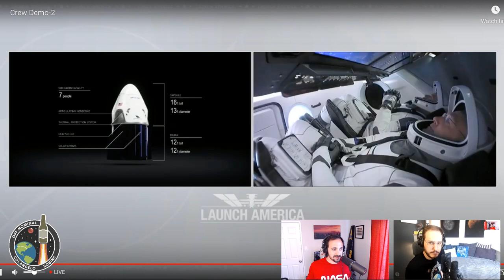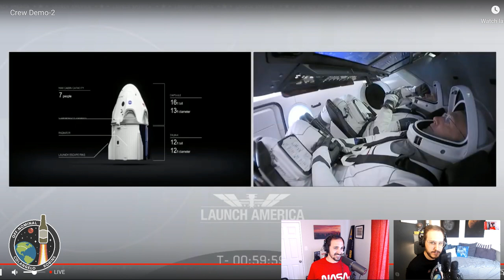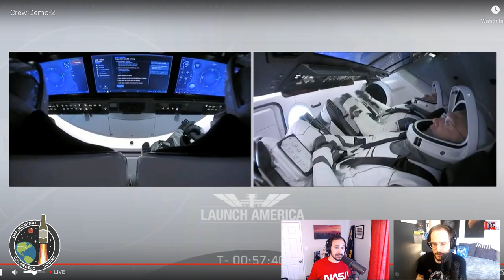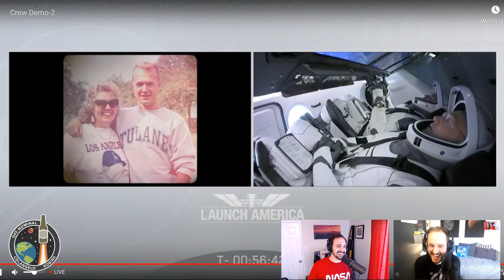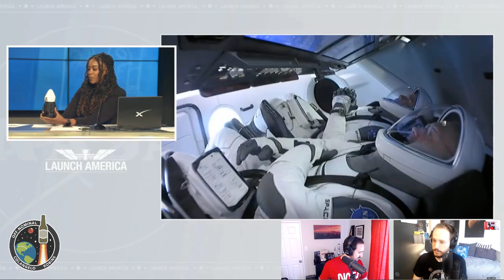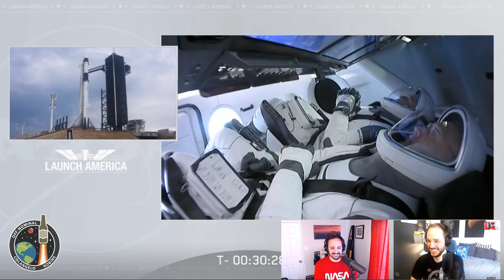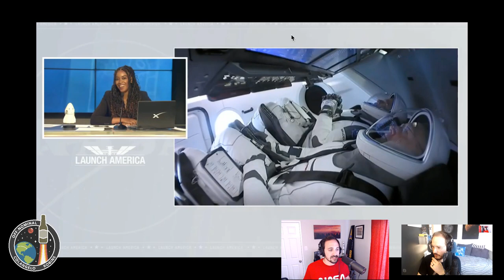SpaceX DM-2! Let’s go to space.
Jake and Anthony hang out for the first launch attempt of SpaceX DM-2.